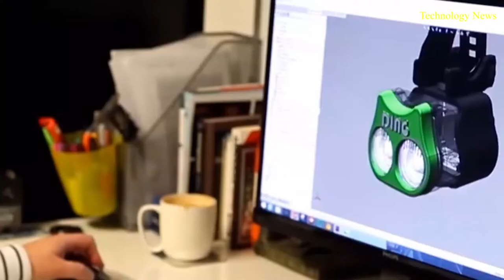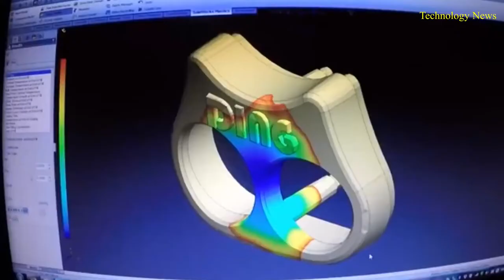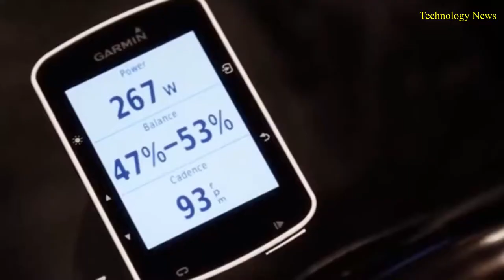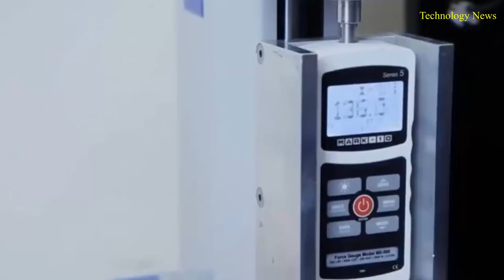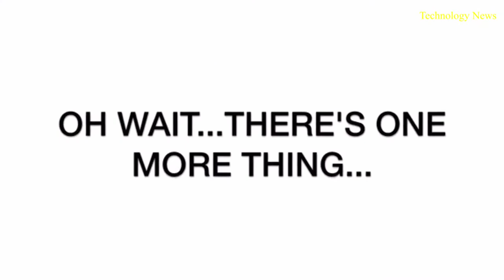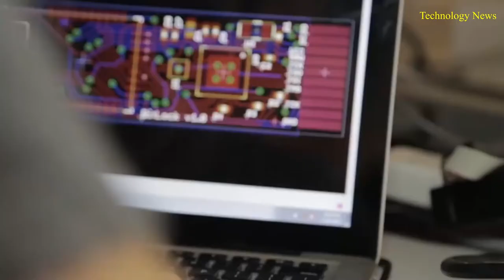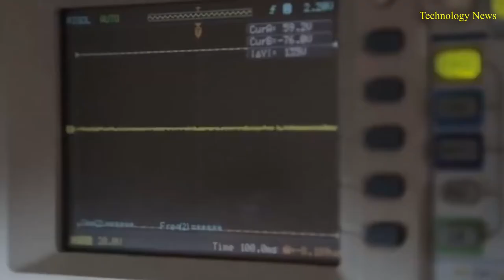Top 6 Bike Inventions you must have